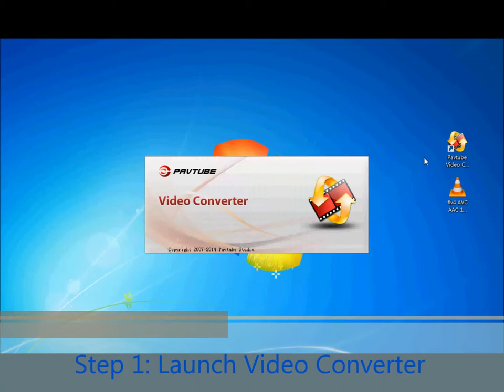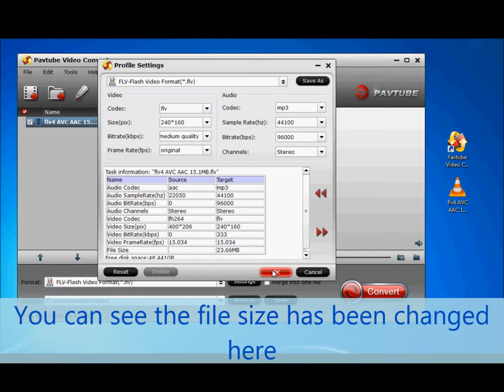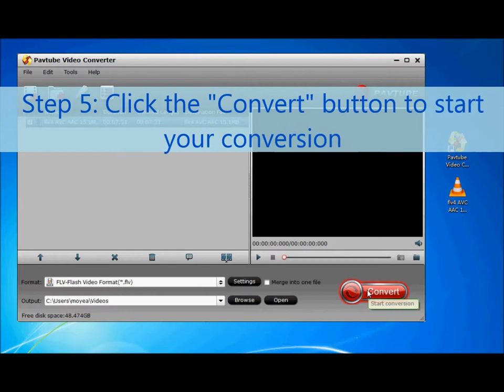FLV Video Compressor — Compress FLV Files for Fast Uploading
It is an extreme pain to wait for the whole process to finish saving FLV video files to a mail box or uploading FLV videos to a website like Youtube for sharing. Multimedia files like a document and a picture are too large for many mail systems, let alone an FLV video. And it may take you half a day to complete the uploading work of FLV videos online. To reduce FLV video size or compress FLV video files is the key point for fast uploading and better sharing.
What is the fast and efficient way to reduce the size of a FLV video while still keeping the original quality? An FLV video converter can do brilliant job. As one of the top FLV video compressors to guarantee digital amusement, Pavtube Video Converter can handle both SD and HD videos by converting them to various video formats as well as ripping them to a smaller size while still keeping the original video and image quality.

HERE ARE THE TRAIL VERSION OF Pavtube Video Converter
Win version